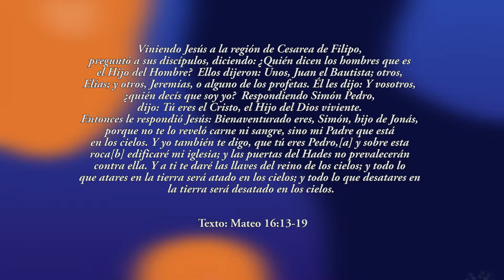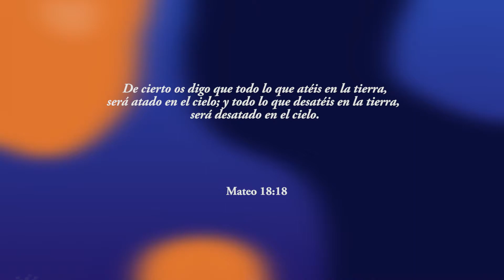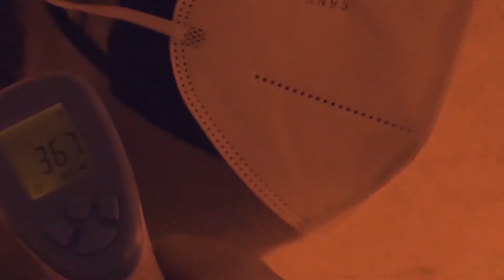LAS LLAVES DEL REINO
Templo Cristiano
Mensaje:  LAS LLAVES DEL REINO
Pastor Randon Clark, Predicador Invitado
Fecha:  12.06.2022